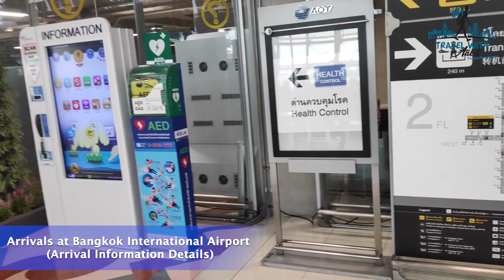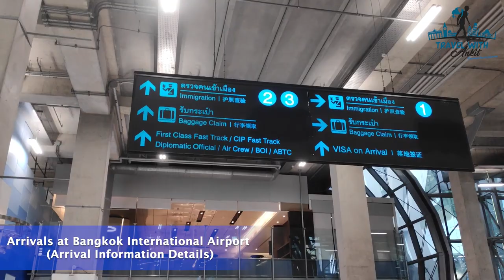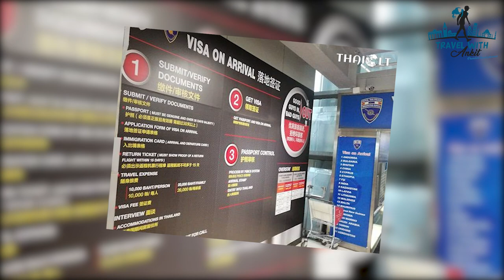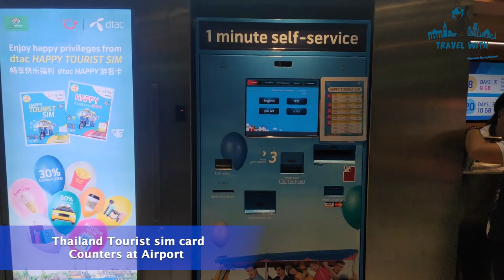Thailand Visa on arrival for Indians 2020 ll Thailand sim card for tourist (Hindi Vlog)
This is our Third informative vlog of Thailand series 2020 before pandemic starts.
In this vlog i will tell you about Arrivals at Bangkok international airport (Thailand) with Visa on arrival details and documents. Also will tell you process and details about Tourist sim card at airport with 4G Data and free calls. In last part i will show and tell you about some famous tourist shows and Thai cultural shows available in Bangkok and pattaya.
Please do watch this video till end .

Gears i used in this series -

1. Xiaomi Poco F1 mobile with 32 MP Camera and 20 MP front Camera

2. Yunteng Automatic Mono pod with Bluetooth remote and Mobile Clamp

3. Boya Mic for audio & voice recording

4. Tripod & Gorilla Stand

5. Sony HD Camera